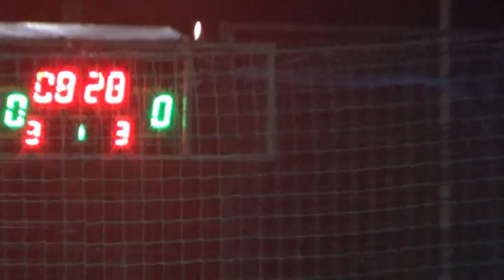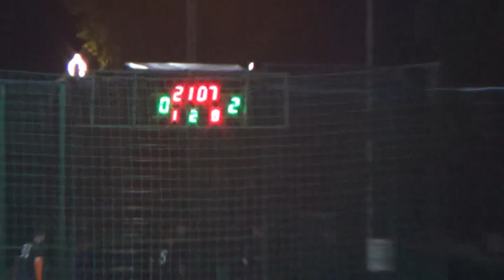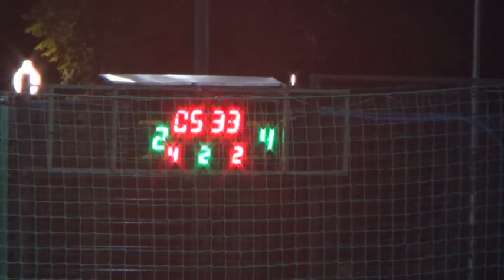26КХ шТопор - Eldorado(1-2 тайм)